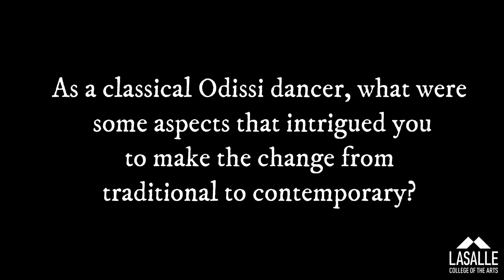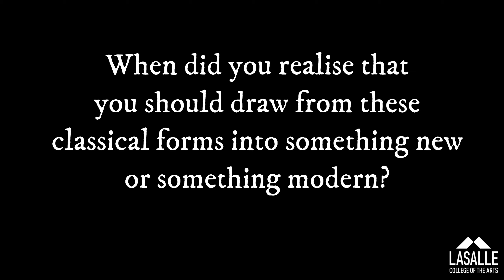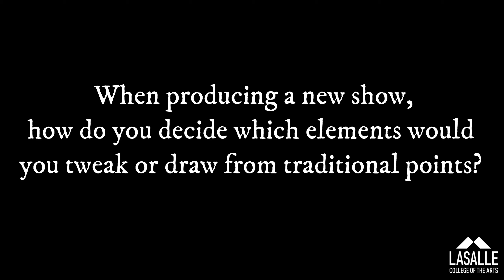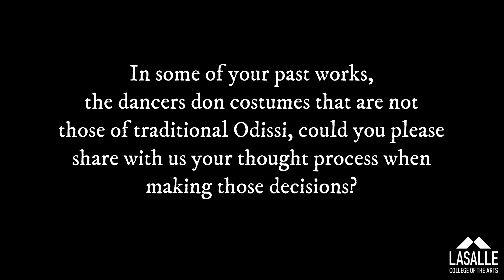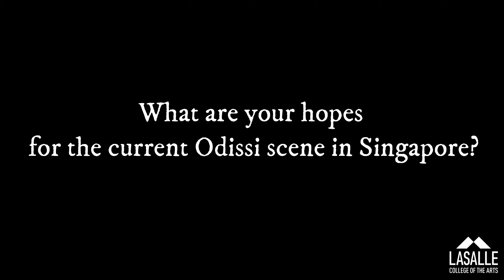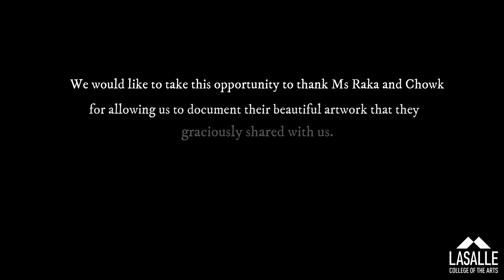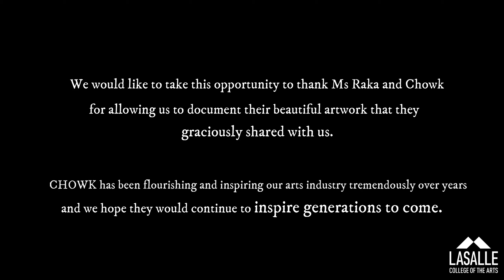Interview with Raka Maitra from CHOWK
In this video, LASALLE students Ernie Martha and Raesmi Nambiar speak to Raka Maitra from CHOWK on the practice of contemporary dance in Singapore, her roots as a classical Odissi dancer in India and the challenges the company faces.

This video documentation is part of a project by BA in Arts Management students from LASALLE College of the Arts, Singapore.